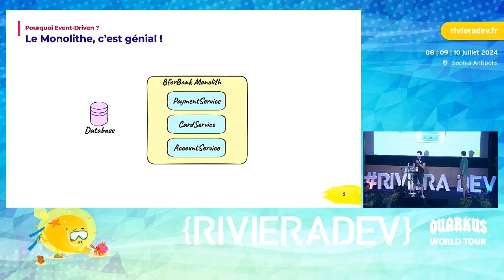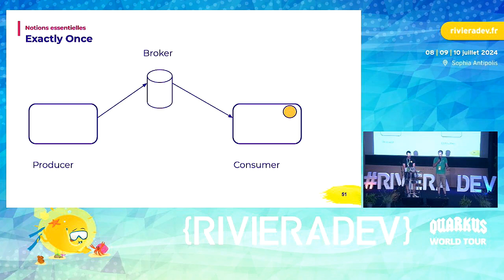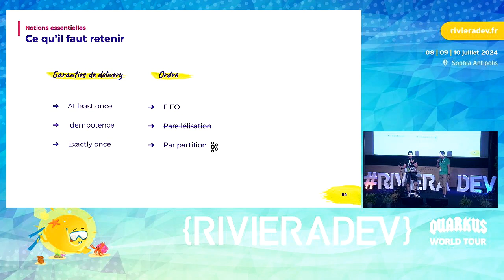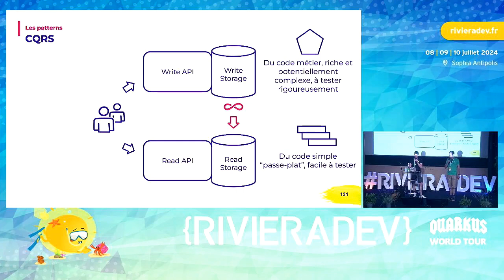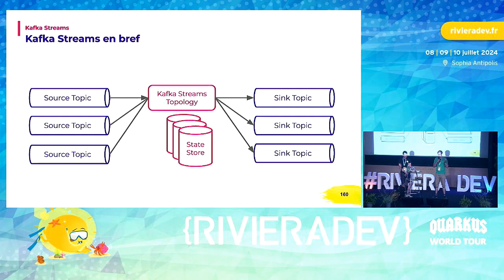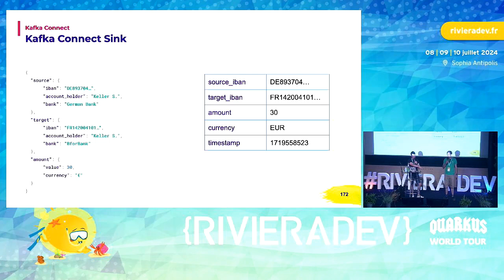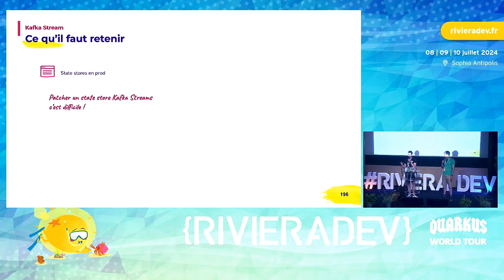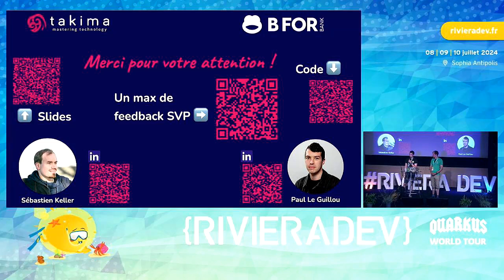Riviera DEV 2024 - Paul Le Guillou/Sébastien Keller - Architecture Event Driven & CQRS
2 ans après la mise en place d’une architecture event driven chez BforBank, nous sommes désormais en production avec un pattern “tout frais” implémenté avec Java, Spring et Kafka Streams.

Quels sont les principes d’une architecture event-driven ? Qu'est ce qui se cache derrière le pattern CQRS ? Pourquoi ces concepts sont-ils intéressants ? Voici le premier lot de questions auxquelles nous tenterons de répondre à travers ce talk.

Dans un second temps, nous présenterons les concepts liés à Kafka Streams et Kafka Connect à travers l’implémentation de ces patterns avec du code, du vrai !

Nous terminerons sur un vrai retour d'expérience sur nos apprentissages clé, qui seront utiles à tous ceux qui considèrent la mise en place de ce type d’architecture dans leur SI.